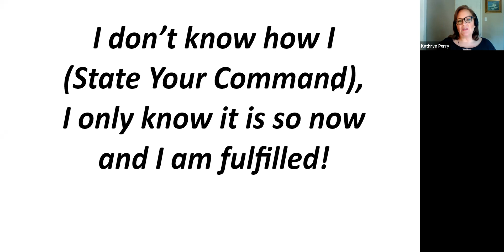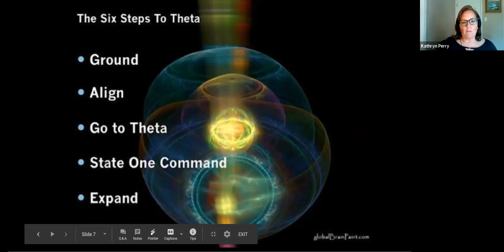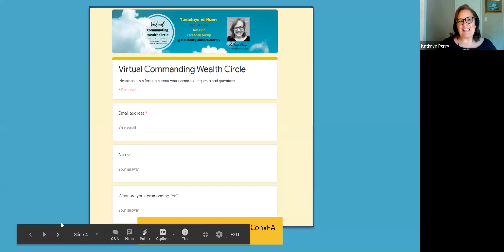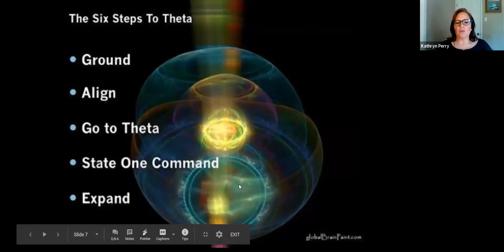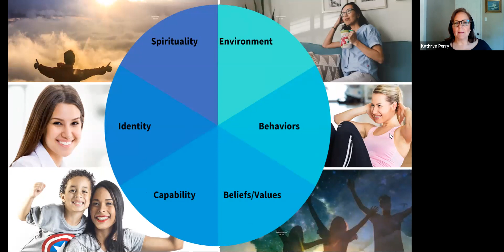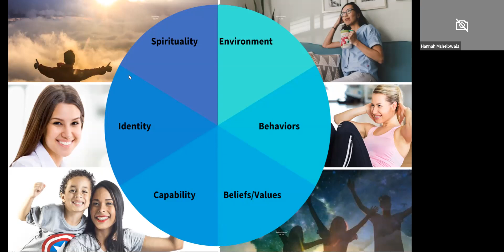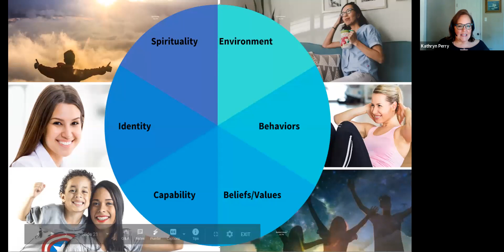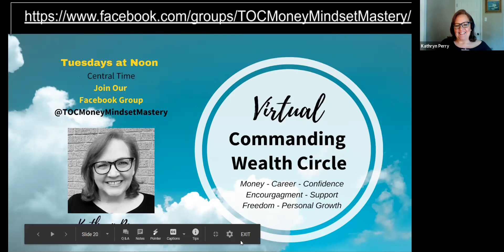Virtual Commanding Wealth Circle 5/5/2020 Replay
In this special call I took the group through a visualization based on the old Mapping Across Reality NLP method. We focused on creating a peaceful state of being.